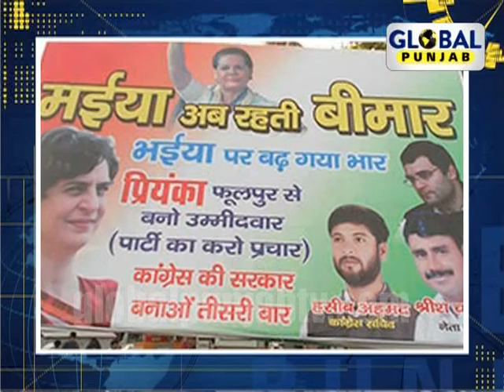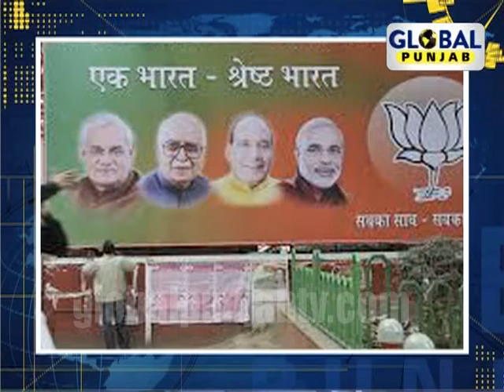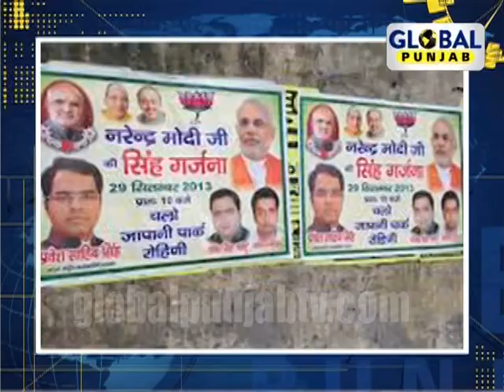Global Punjab Debate,SC Bans photos in Govt Advts.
Watch Global Punjab TV show "Debate" on "Supreme Court Bans photos in Government Advertisements" only on Global Punjab TV on channel no #739 Dish Network #671 Bell Fibe  OR